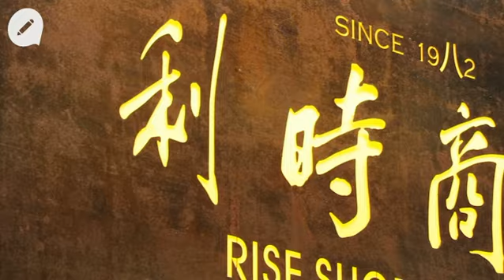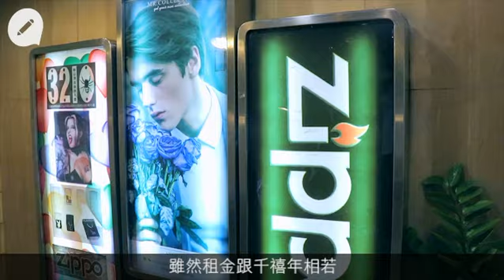Twins都喺利時看過舖 留守17年店主巴黎開店圓夢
【扮靚籽：時裝絮語】
所謂七年之癢，經濟都有——每七年便大變一次。1982年落成至今的尖沙嘴利時商場，由貨倉變成90年代潮人聖地；2014、15年租金推到高位，去年卻丟空兩成二舖位，往日風光成追憶，跌宕好比過山車。在這裏守業17年的設計師梅謝夫（Jeff）輕嘆：「日本有裏原宿，香港也有利時。」